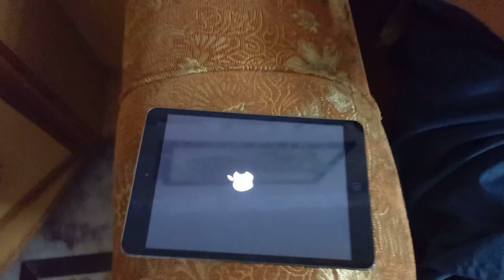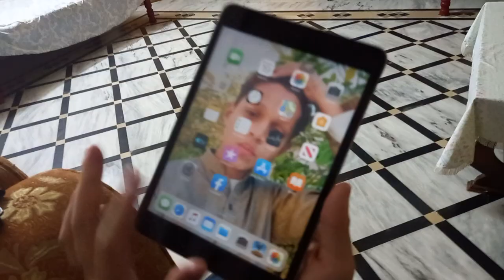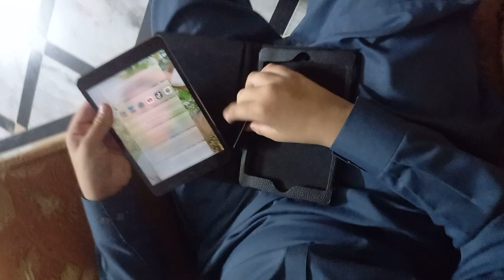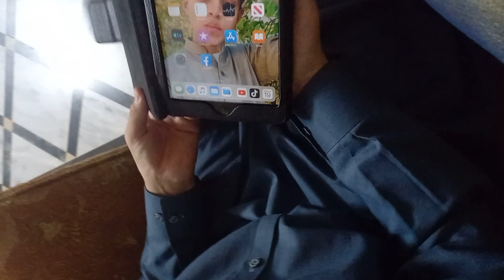ipad mini 5 review